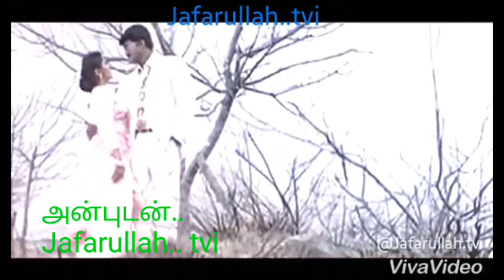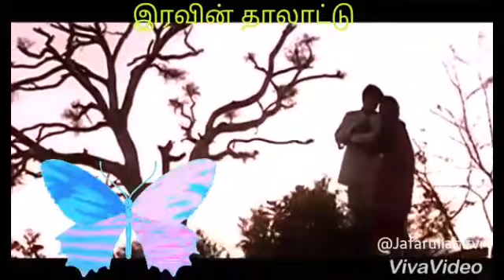நீ..காற்று நான் மரம்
திருவாவடுதுறை. Jafarullah..tvi